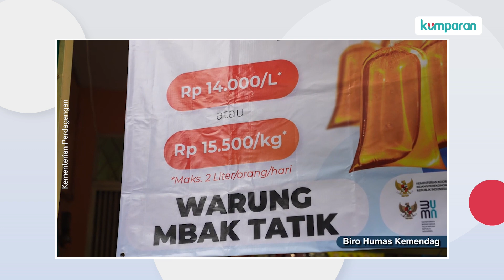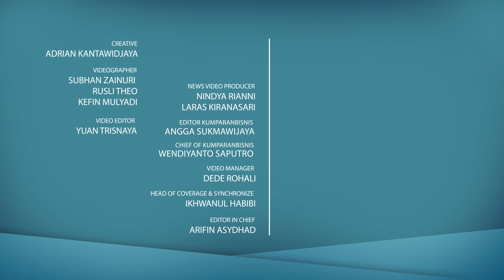Bagaimana Cara Wujudkan Harga Minyak Goreng Rp14 ribu?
Mulai hari Senin (23/5), pemerintah resmi membuka kembali ekspor Crued Palm Oil atau CPO beserta produk turunannya, yaitu bahan baku minyak goreng. Alasan langkah tersebut diambil pemerintah dipicu dengan amannya pasokan minyak goreng untuk dalam negeri. Dalam waktu 2 pekan, Presiden Jokowi memastikan harga minyak goreng curah akan kembali normal, yaitu Rp 14.000 per liter.

Langkah apa yang diambil pemerintah untuk meratakan harga minyak goreng curah akan berada di angka Rp 14.000 per liter? Simak cerita selengkapnya di To The Point bersama Menteri Perdagangan RI, Muhammad Lutfi.